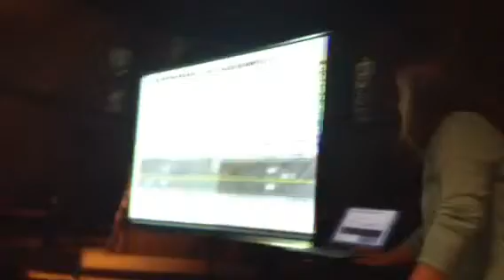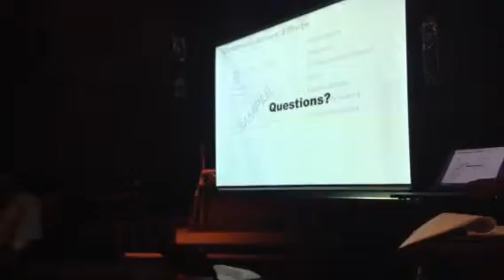Roosevelt Island Con Ed High Pressure Gas Upgrade Town Hall (Part 4)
July 23 Roosevelt Island Con Ed High Pressure Gas Upgrade Presentation.  Con Ed Energy Services ManagerJohn Romano described the project. RIOC Director Mike Shinozaki Summarizes project.